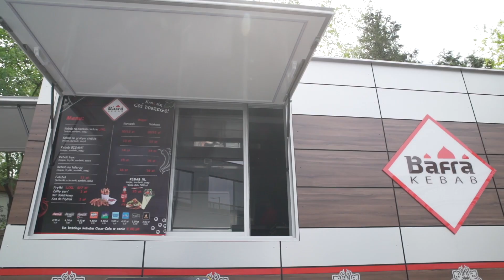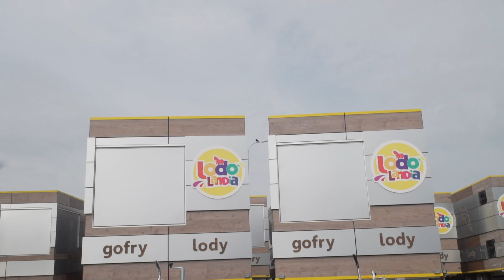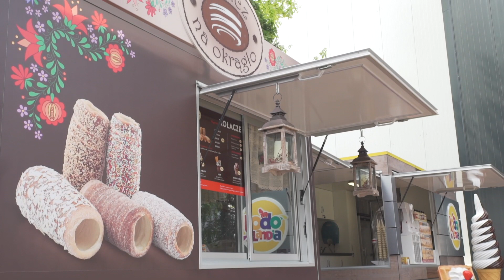Jak otworzyć własną budkę z lodami? - Biznes z Franczyzą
Koncept franczyzowy Lodolandii opiera się nie tylko na lodach, ale również kołaczach, które można sprzedawać w sezonie jesienno-zimowym. Zobaczcie, jak prowadzi się ten biznes.